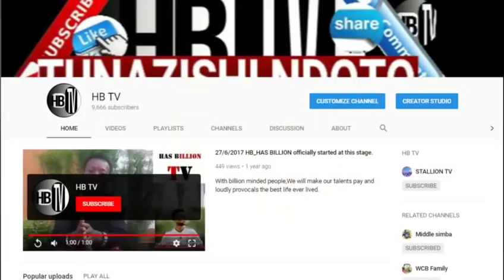ZARI NI KAMA BINTI BIKRA.. HEBU TOA MAONIYAKO HAPA.. ZARI APOST HIVI..